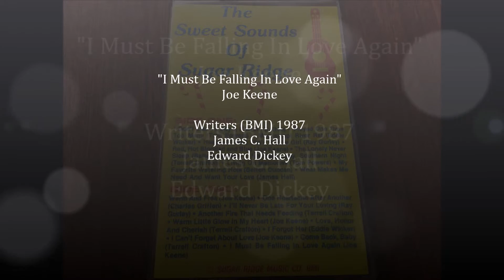I Must Be Falling In Love Again-Joe Keene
"The Sweet Sounds of Sugar Ridge"

"I Must Be Falling In Love Again"
Joe Keene

Writers (BMI) 1987
James C. Hall
Edward Dickey